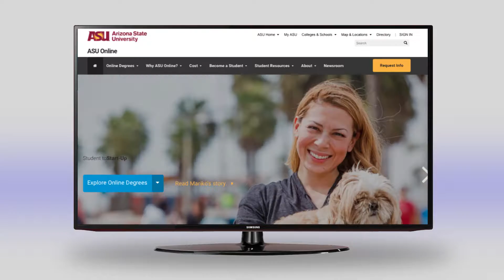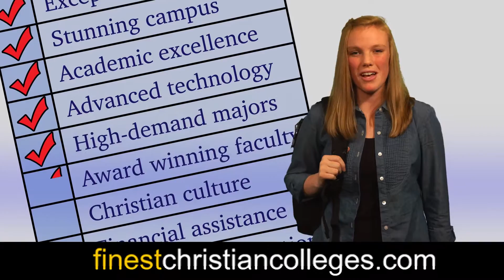Finest Christian Colleges Explained